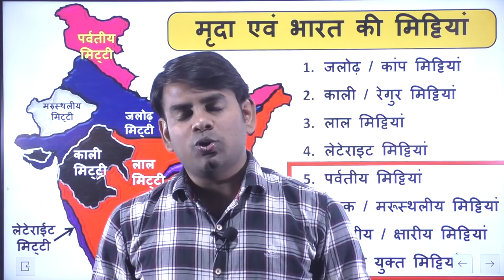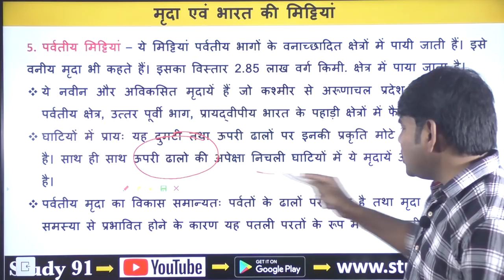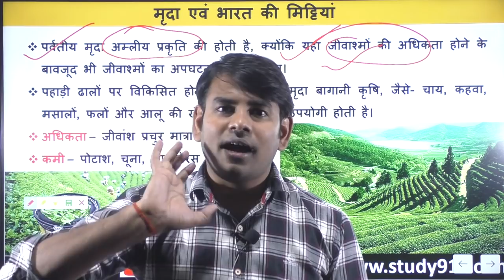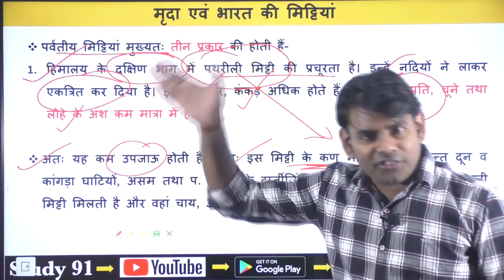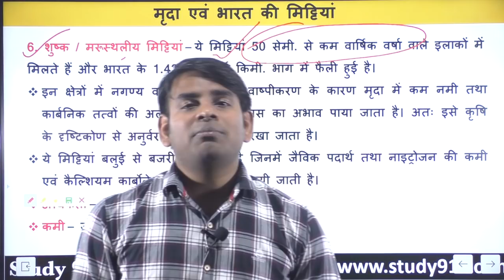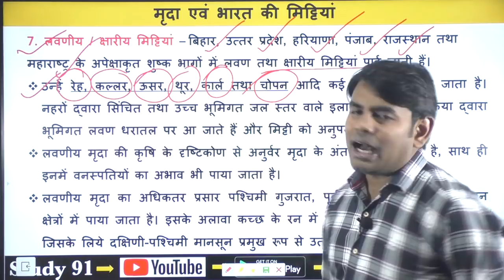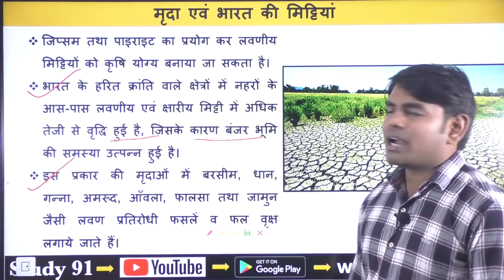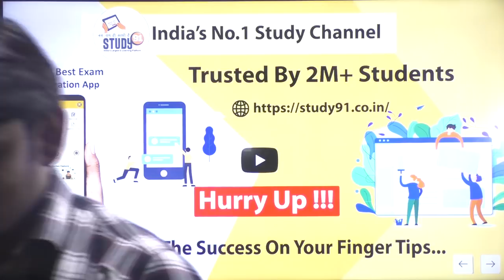29.Indian Soil in Hindi - भारत की मिट्टियाँ, Types of Soils in Indian Geography by Nitin Sir Study91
laterite soil in hindi, alluvial soil in hindi, desert soil in hindi, entisol soil in hindi, red soil in hindi, arid, soil in hindi, types of soil in india, tricks to learn soils in india, Indian Soils in Hindi - भारत की मिट्टियाँ, Types of Soils in Indian Geography by Nitin Sir Study 91